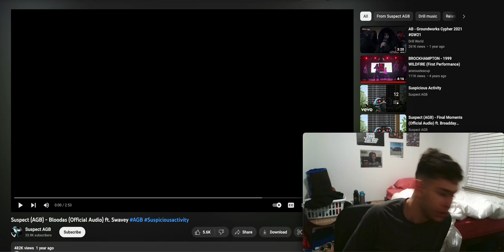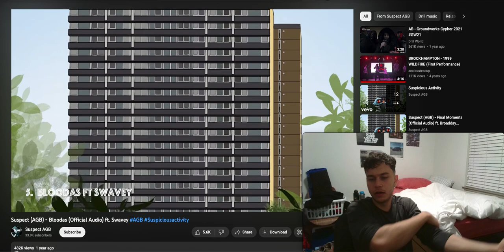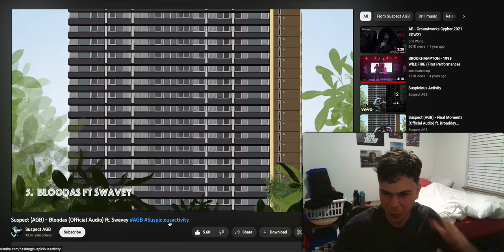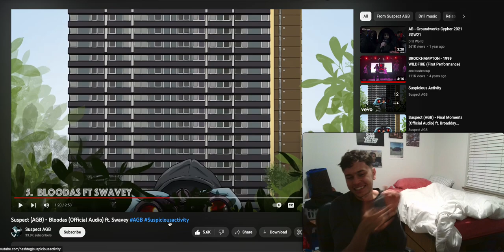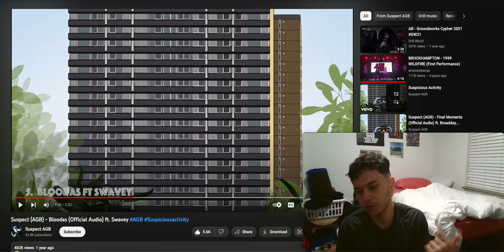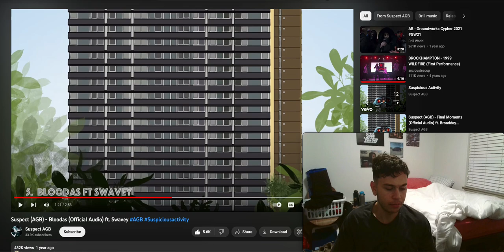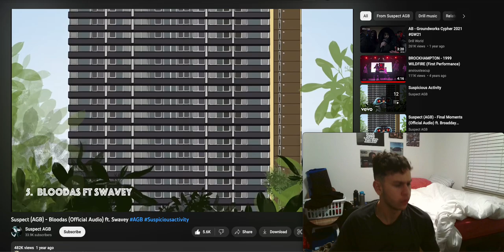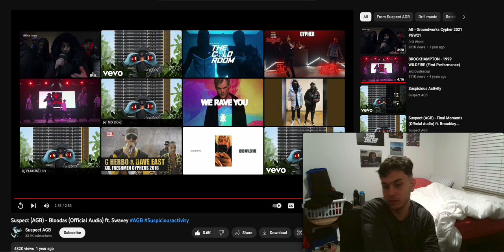NAH THESE MAN A CHEAT CODE - Suspect (AGB) - Bloodas ft. Swavey AGB Suspiciousactivity Reaction!!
fam. back 2 back these guys just different wit it

SOCIALS
INSTA - @ali.ahmed1017    (yes the 1017 fo gucci, even tho ion even fw gucci like dat I JUST WANTED A COOL NUMBER CUZ JUST MY NAME WAS TAKEN allow me fam)